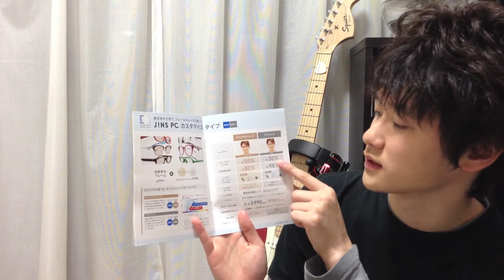青色光を遮断するメガネ「JINS PC」を買いました！！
このメガネをかけるのとかけないのじゃ全く違います。
ディスプレイを長時間眺める方はぜひお試しください。